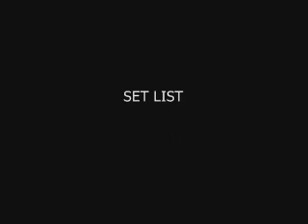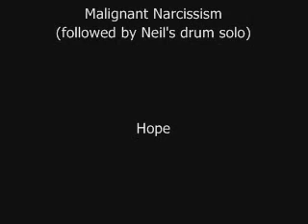Rush @ ACC Toronto, Sept. 22, 2007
Rush plays at the Air Canada Centre in Toronto